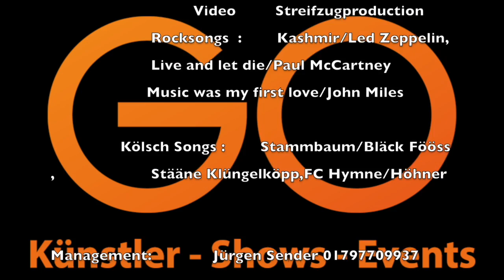Rock meets Classic -Lidia Streifling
Violin -Lidia Streifling
Regie-Streifzugproduktion
Covermedley:  Kashmir -Led Zeppelin/Unsere Stammbaum-Bläck Fööss/
Live and let die-Paul Mc Cartney u Wings/Stääne-Klüngelköpp/Music was my first love-John Miles/FC-Hymne-Höhner